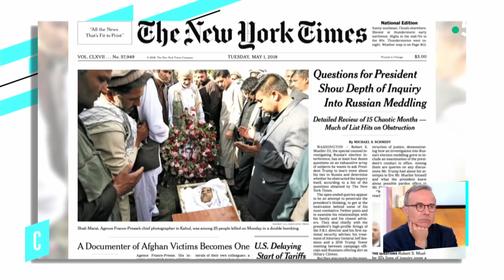Shah Marai : des photos pour l'étérnité - C l’hebdo - 05/05/2018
Cette semaine aussi disparaissait l’un des plus grands photoreporters de notre époque : Shah Marai, tué dans un attentat à Kaboul en Afghanistan… Hommage à un homme qui a raconté mieux que quiconque son pays, la vie de tous les jours et la guerre. L’ami de Shah Marai, le journaliste Emmanuel Duparcq viendra nous rejoindre.